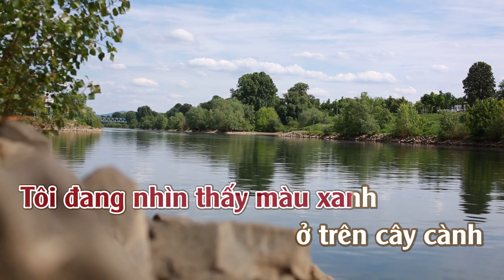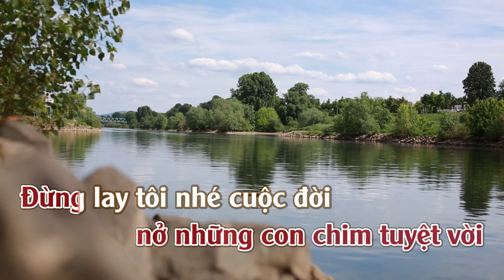Tôi Đang Mơ Giấc Mộng Dài | Karaoke | Tone | Nữ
Tôi Đang Mơ Giấc Mộng Dài